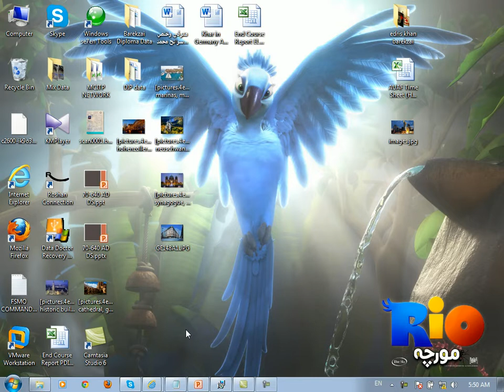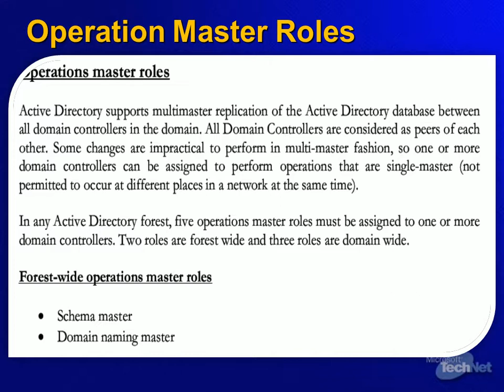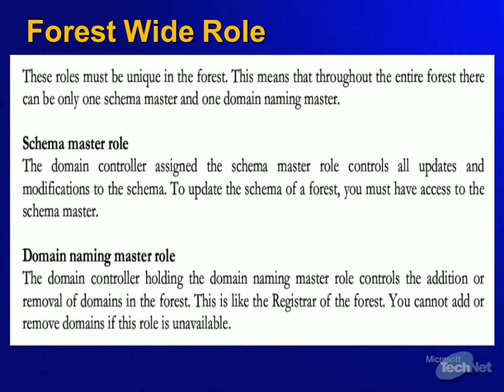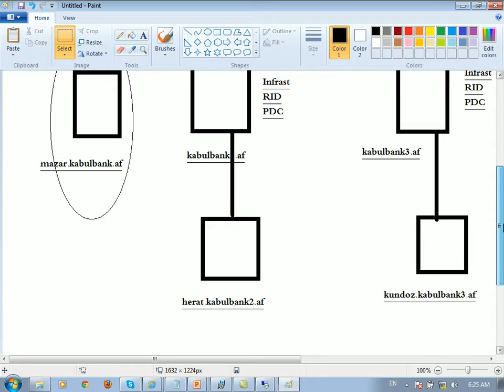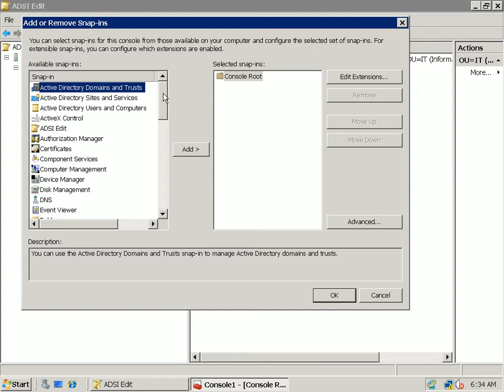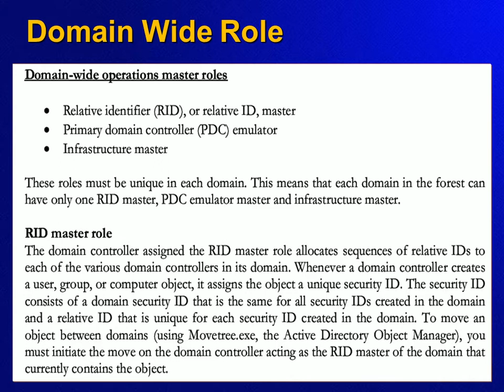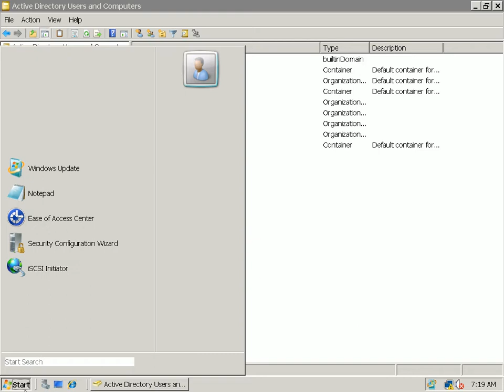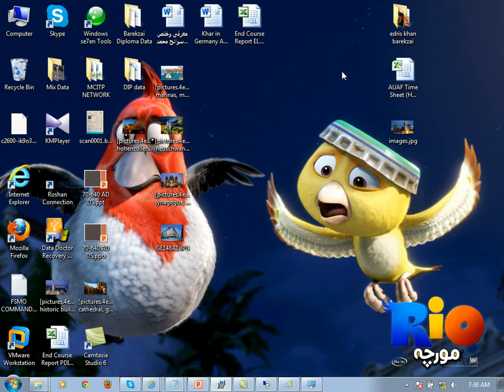Operation Master Roles By Ustad Barekzai